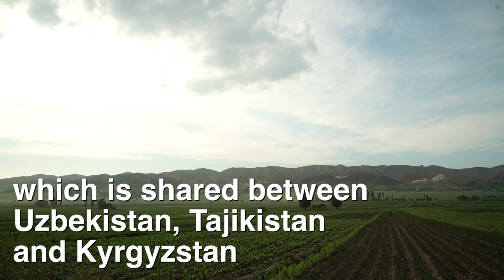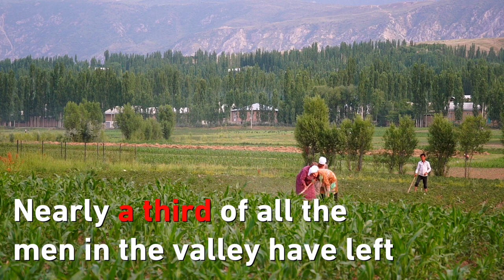Climate Change Leaves Women Farmers in Central Asia Fighting for Water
In the Fergana Valley, mass migration of men has left women in charge of many of the farms. But patriarchal attitudes and a Soviet irrigation system leave them without the water they need to survive. A film by Katie Arnold.